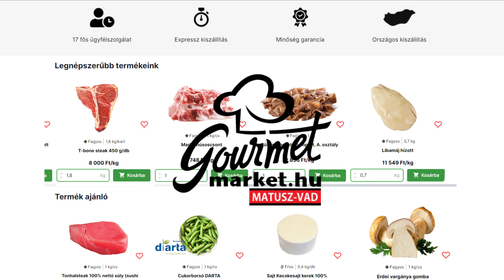Gyoza - Japán tésztabatyu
A videót Briák Ferenc közreműködésével Szekeres Anna készítette.